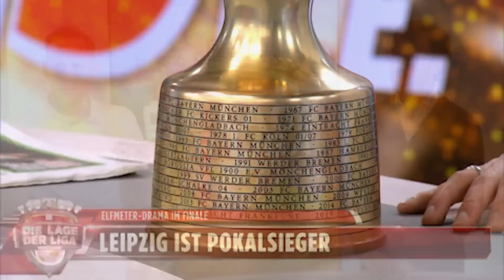RB Leipzig ist Pokalsieger: Folgt auf den Pott die Meisterschaft? | Die Lage der Liga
Im dritten Versuch hat es endlich geklappt: RB Leipzig gewinnt den DFB-Pokal. Im Interview sprechen Keeper Péter Gulácsi und der Kaufmännische Leiter Sport, Florian Scholz, über die Bedeutung des Titelgewinns für den Verein und die nächsten sportlichen Ziele.